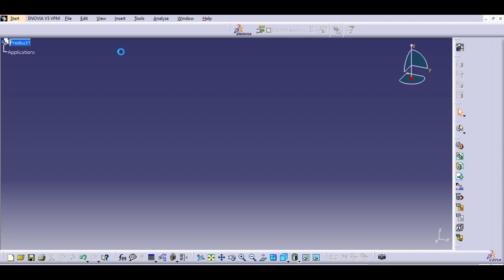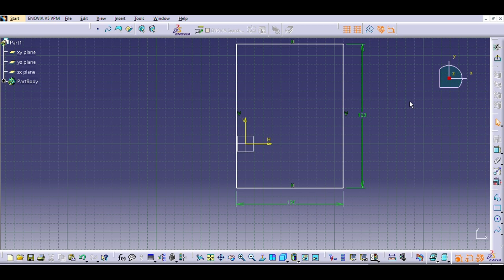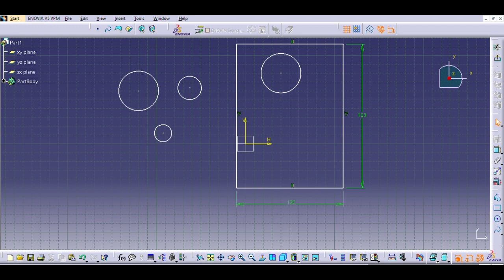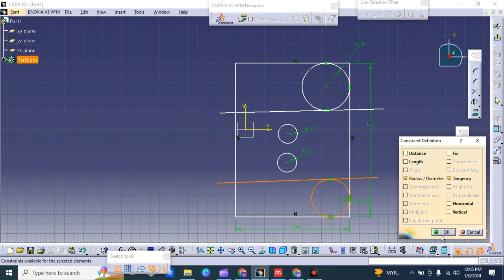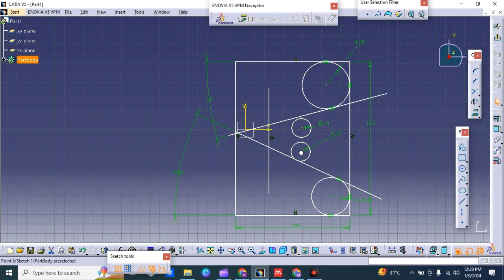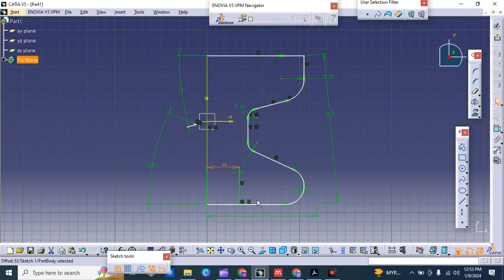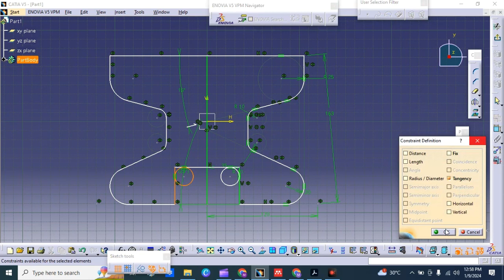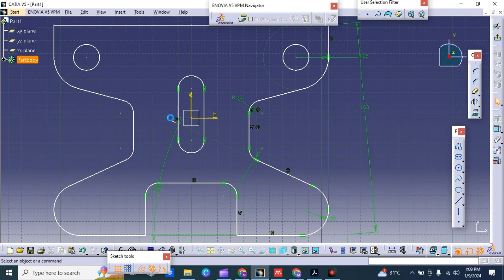CATIA LAB 1 SKETCHER TASK 1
maaf video ni kejap ada suara kejap tak ada. moga bermanfaat